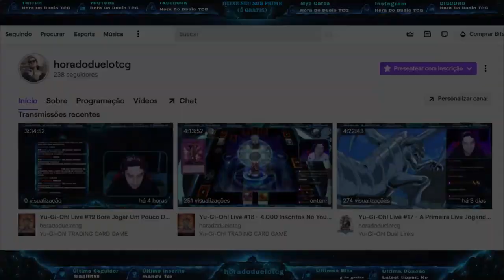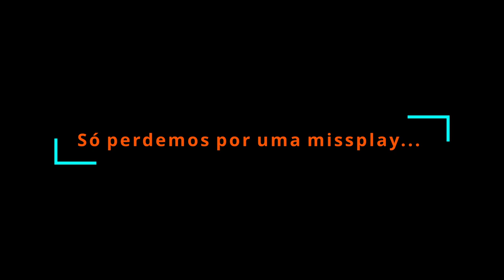Cada Inscrito Falou 1 Carta, Montamos um Deck e Fomos Pra Ranked! O Novo Tier *ZERO* + Profile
Para os desinformados esse vídeo é puro meme ta? valeeeu é noix

Muito obrigado pelos 4.100 inscritos!
Muito obrigado ao nosso Membro Itheone Nixson :)